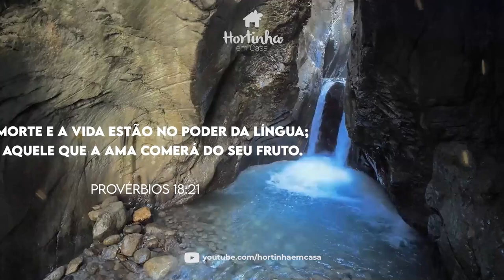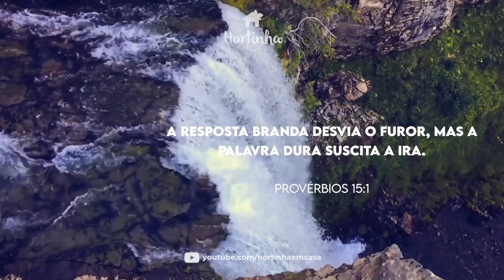Reflexão e Oração "Palavras Lançadas"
Olá pessoal!
Está é a reflexão e oração do vídeo anterior. Decidimos introduzir em nosso canal este novo formato de conteúdo. Para que possamos passar algumas mensagens de paz, para que de alguma forma possamos tornar a vida de vocês um pouco melhor.